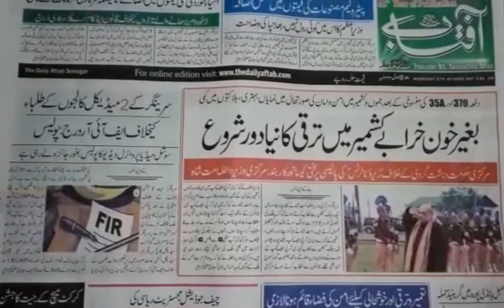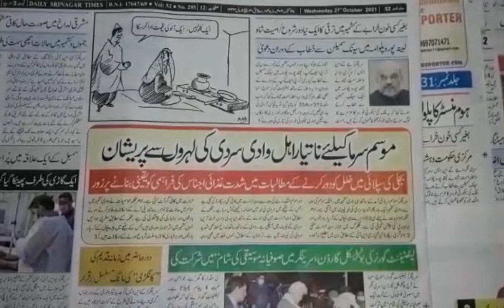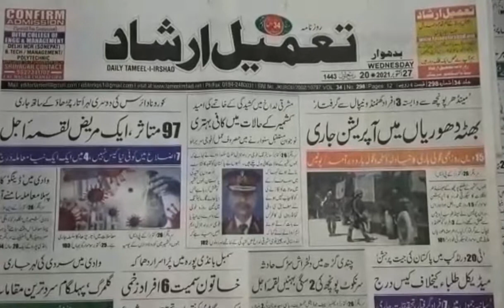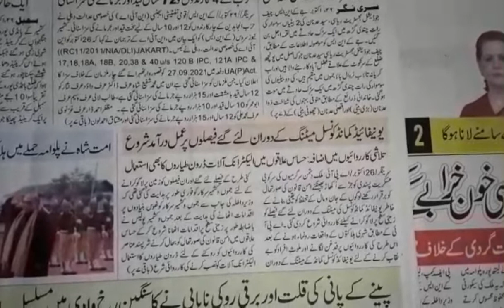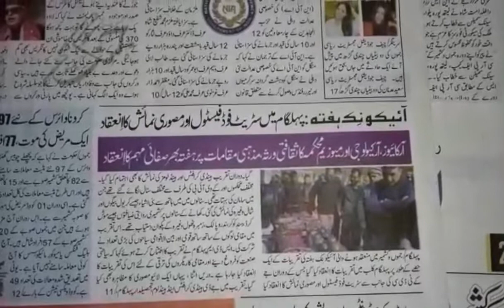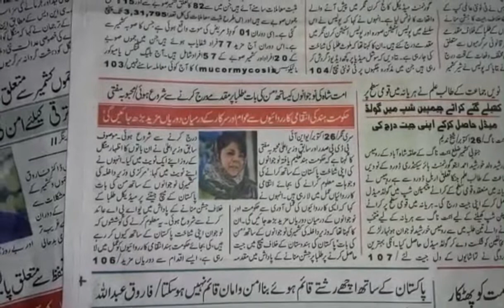Today’s Headlines: 27 October 2021